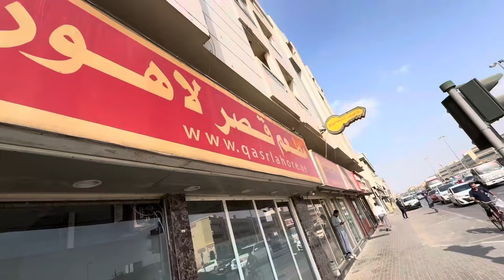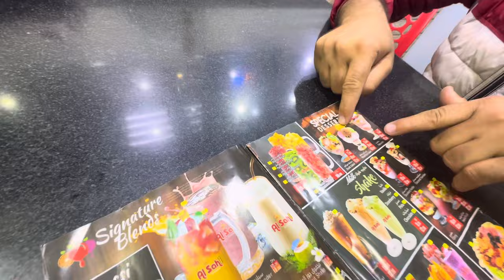Exploring Indian and Pakistani Dishes in Sharjah 😍